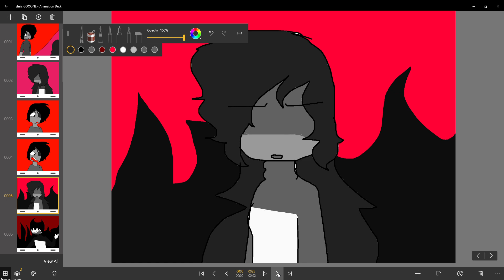she's GOOONE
Emily Jewel tried to take my bf's soul back but she didn't expect someone else